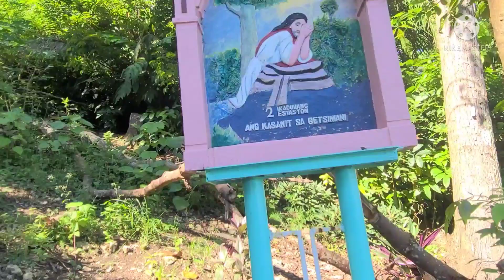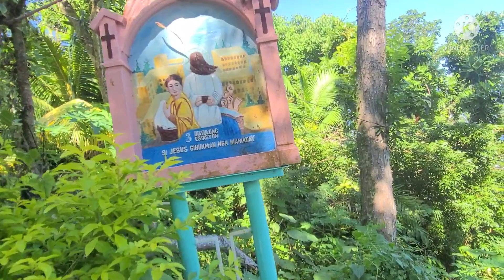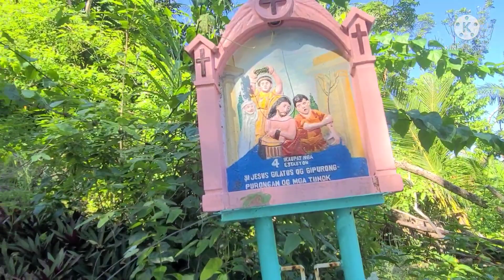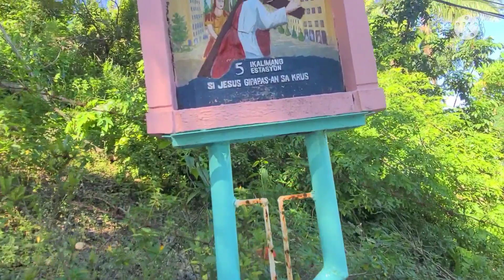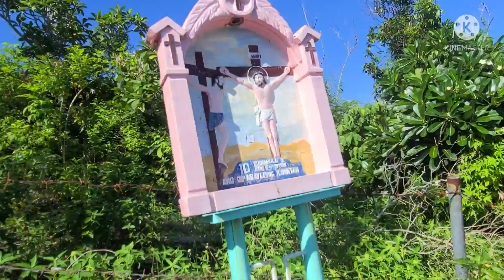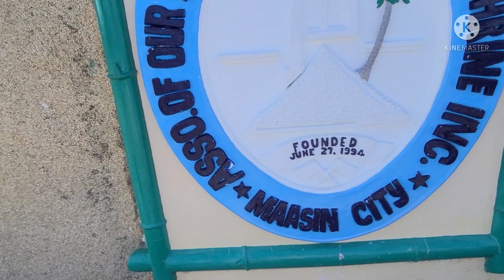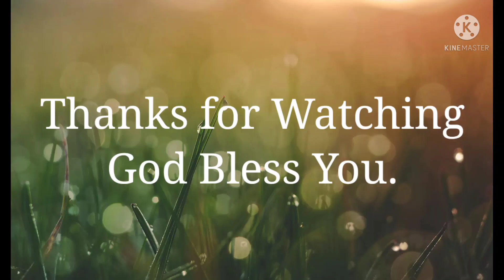Our Lady of the Assumption Shrine